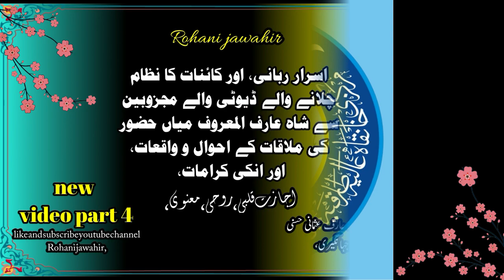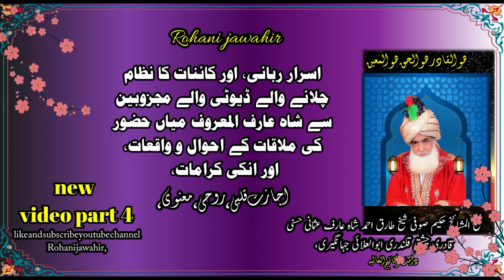majzoob posheeda mardane qalandar buzrugon se mulaqat | new video | part 4 | 8.02.2019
rohani jawahir,